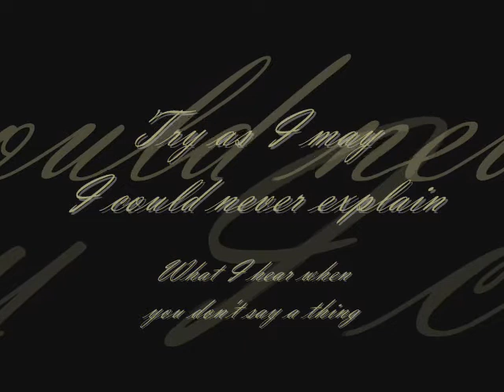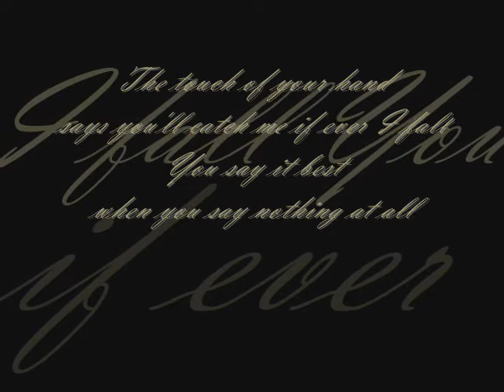When You Say Nothing at All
A music video edit by: Camiu
Song by: Alison Krauss